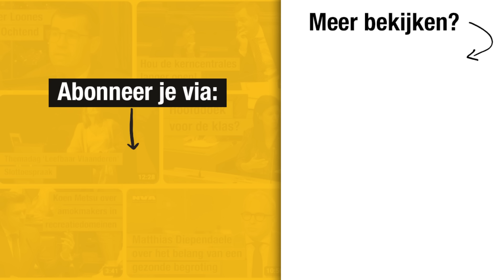Bart De Wever: 'Palmares van Vivaldi is schaamteloos'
Partijvoorzitter Bart De Wever is te gast in De Zevende Dag op VRT1 (17/03/2024).

00:00 - 05:40 Gevangenissen
05:41 - 10:58 Begroting & Vivaldi
10:59 - 15:39 Regeringsvorming